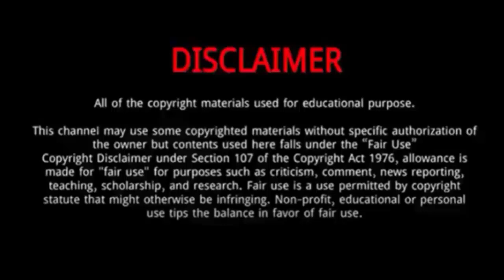Ava Lynn Thuresson (The Voice 2022) || 5 Things You Didn't Know About Ava Lynn Thuresson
Ava Lynn is among the singers rumored to have earned a spot on Season 22 of The Voice.
She experience with performing was clear in his audition for The Voice.
She sings “Baby One More Time” on The Voice Season 22 Blind Auditions.
Ava is one on the list of teenage contestants who have been impressing all.
Ava Lynn Thuresson from Coronado, California.
She  graduated high school earlier this year.
Her talent and confidence on the stage of “the voice” competing to bag out the grand prize.